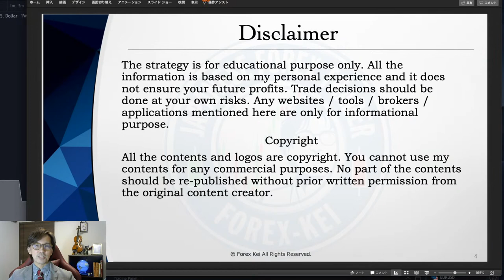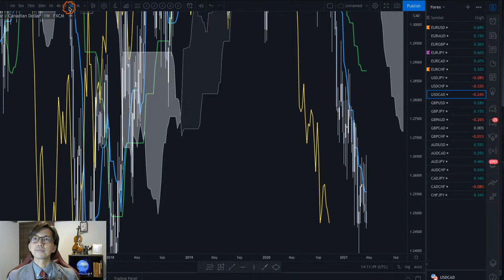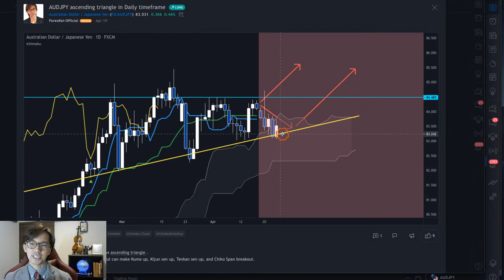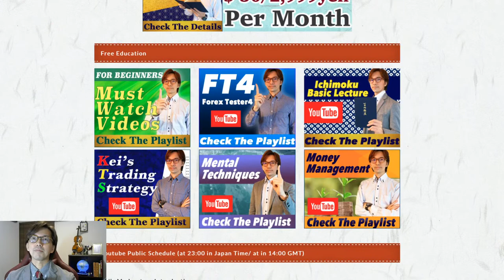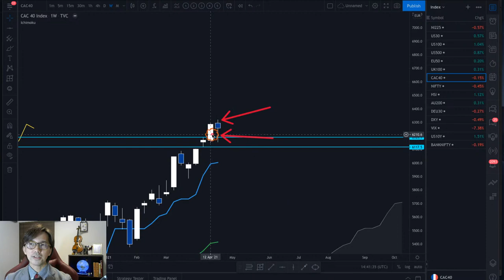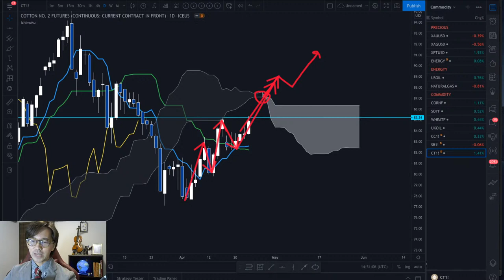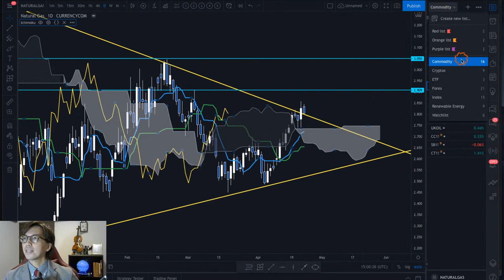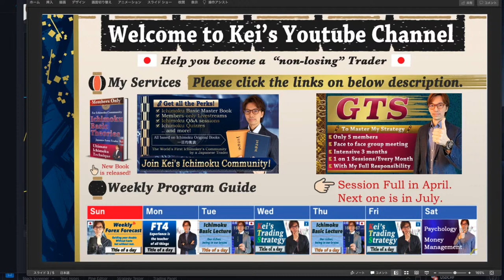Ichimoku Weekly Forecast on Forex, Commodities, Indices, and Bitcoin / 25 April 2021